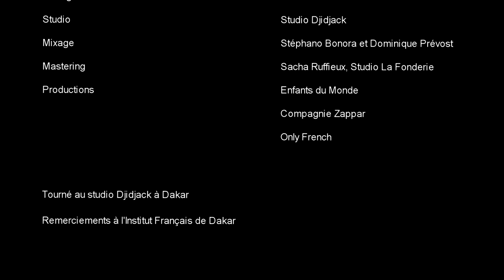Une Chanson pour l'Education/ Ein Lied für die Bildung - Clip "Paix Zen" - Carlou D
Clip vidéo de "Paix Zen". Chanson interprétée par l'artiste sénégalais Carlou D, parrain de la 4ème édition de notre projet "Une Chanson pour l’Éducation", et des élèves de  Dakar au Sénégal.

Video-Clip von "Paix Zen". Das Lied ist von der senegalesischen Sänger Carlou D, die an der 4. Ausgabe unseres Projektes "Ein Lied für die Bildung" teilgenommen hat, und Schülern von Dakar in Senegal interpretiert.